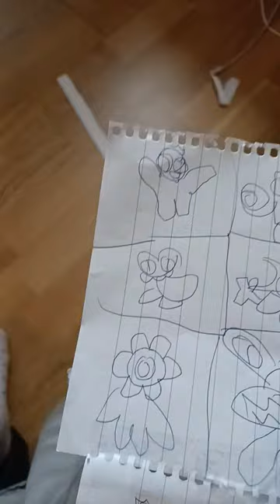26 augusti 2023